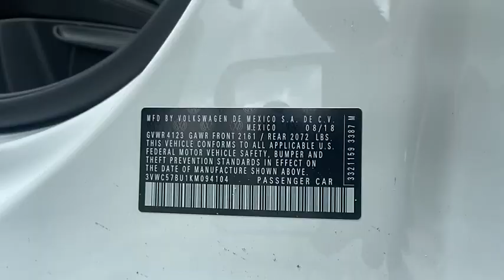2019 Volkswagen Jetta Clearwater FL VP094104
2019 Volkswagen Jetta S

Lokey Nissan
27758 U.S. HWY 19 NORTH

Recent Arrival! CARFAX One-Owner. Clean CARFAX. Certified. 150-MULTI POINT INSPECTION BY A FACTORY TRAINED TECHNICIAN, VW CERTIFIED, *FREE OIL CHANGES FOR LIFE INCLUDED*, PRICE REDUCED..WON'T LAST.., CALL FOR A VIP APPOINTMENT TODAY!!, NON-SMOKER, MOONROOF, WOW, LOW MILES.., HARD TO FIND VEHICLE, WON'T LAST.., Titan Black w/Perforated V-Tex Leatherette Seat Trim, ABS brakes, Alloy wheels, Electronic Stability Control, Front dual zone A/C, Heated door mirrors, Heated Front Comfort Seats, Heated front seats, Illuminated entry, Low tire pressure warning, Power moonroof, Remote keyless entry, Traction control.Pure White 2019 Volkswagen Jetta 1.4T SE FWD 8-Speed Automatic with Tiptronic 1.4L TSI30/40 City/Highway MPGSave THOUSANDS in maintenance costs with our exclusive and free LIFETIME oil change special!! CALL our Internet Sales Manager at the number above to schedule a VIP appointment. Lokey is Family Owned since 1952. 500+ Used Cars in stock - Largest Used Car dealer Brandon to St. Petersburg.Awards:* 2019 KBB.com 10 Best Sedans Under $30,000 * 2019 KBB.com 10 Coolest New Cars Under $20,000